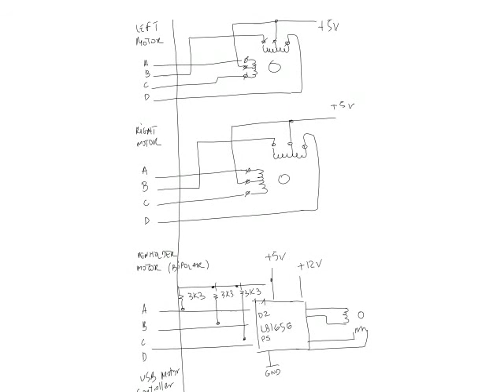Sample use of svgbuild.py code to get a step by step drawing of an SVG file.